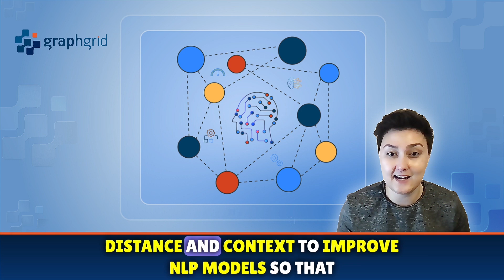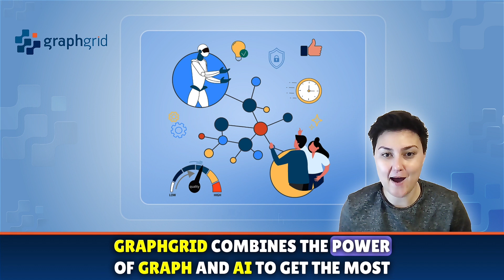Why graph and AI?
Why Graph and AI Solutions Are Key to Elevating Your Data-Driven Business

Learn why graph and AI is a top solution for your data-driven business. GraphGrid provides out-of-the-box NLP and developer-friendly AI model training tools.  🔓 Unlock your data’s full potential with GraphGrid’s powerful graph-enhanced AI capabilities.